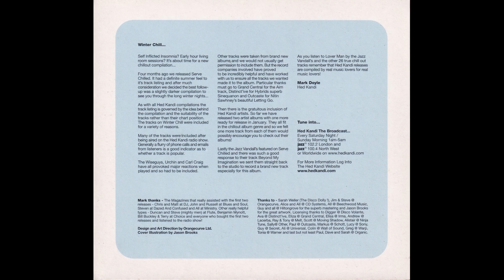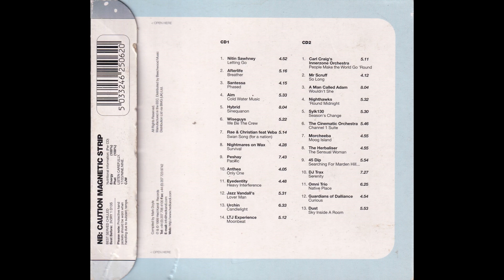Dust - Sky Inside A Room